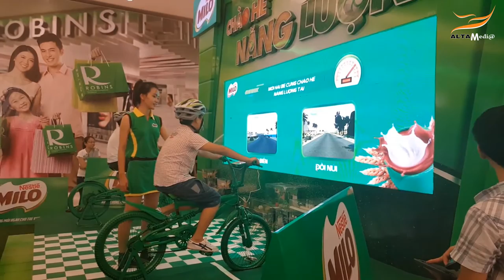[ALTA MEDIA] LẬP TRÌNH GAME TƯƠNG TÁC CẢM ỨNG GIA TỐC CHUYỂN ĐỘNG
🌟Interactive game programming using motion accelerometers is a type of game that requires the player to interact with the touch screen of their mobile device or tablet to create movements or control objects in the game by utilizing the device's accelerometer.
🌟The accelerometer detects the player's movements, including shaking, rotating, or horizontal or vertical movement, and allows the game to respond accordingly. For example, in a game where the player is riding a bicycle, when the player rides or rotates the bike, the game character mimics the same movements as the player.